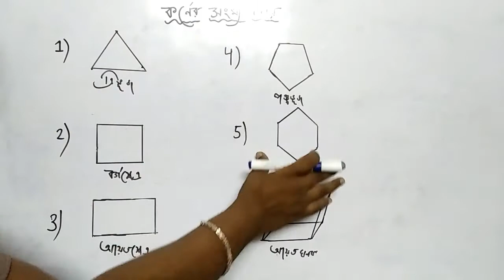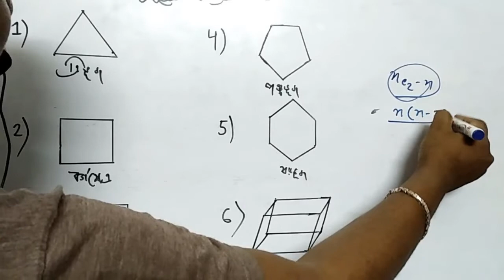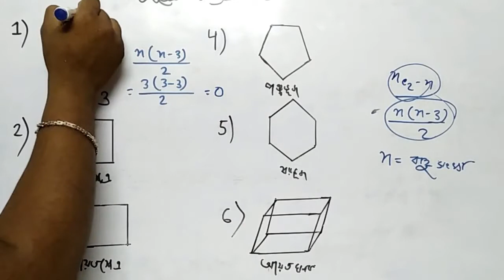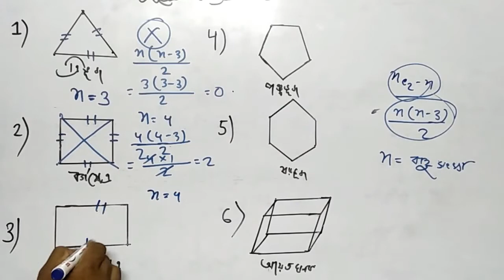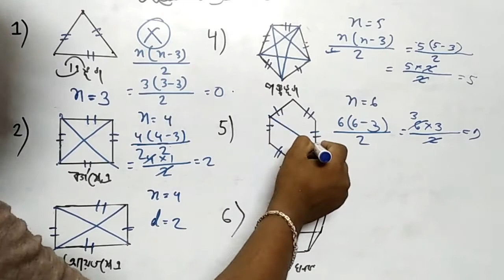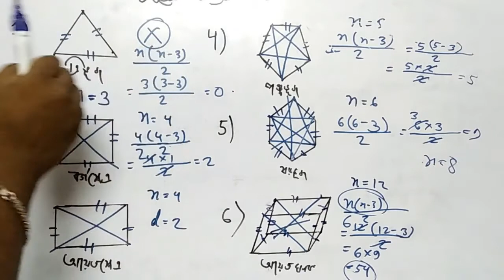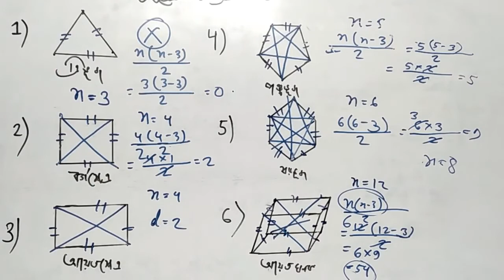কর্ণ নির্ণয় বহুভুজের কর্ণের সংখ্যা নির্ণয় কর | Number of Diagonals